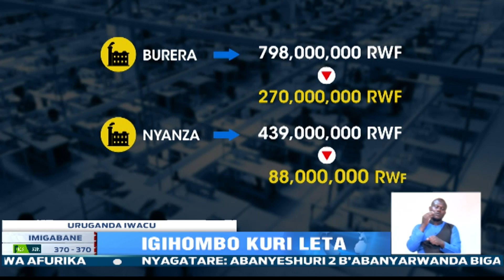MINICOM yavuze ku by’igihombo cyagaragaye muri gahunda ya Uruganda Iwacu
Minisiteri y’ubucuruzi n’inganda iravuga ko igihombo cya Miliyari y’amanyarwanda  cyatewe no kutagira inyigo ihamye,ari cyo cyatumye inganda 2 kuri 6 zatangiranye na gahunda yiswe “uruganda iwacu”, zegurirwa abikorera.